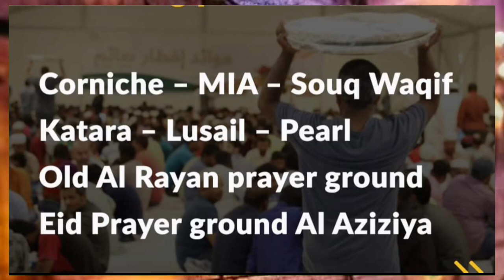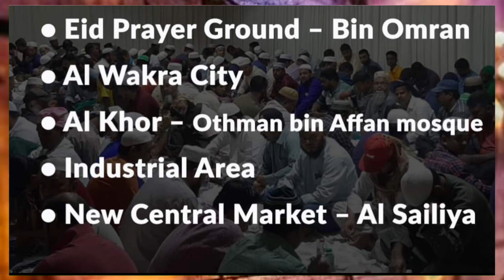कतर मेै 3 सालोके बाद प्रवासी मजदूरों के लिये खोला गया ¦¦ Qatar Expats Worker Good News